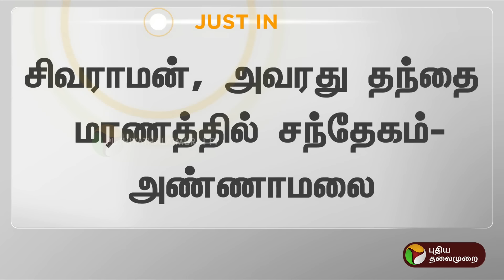பாலியல் வன்கொடுமை-மகனும், தந்தையும் மரணம்..அதிர்ச்சி திருப்பம்... என்ன நடந்தது? | Krishnagiri | PTT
தமிழகத்தை உலுக்கிய பாலியல் வன்கொடுமை.. மகனும், தந்தையும் மரணம்.. அதிர்ச்சி திருப்பம்... என்ன நடந்தது?  | Krishnagiri | PTT